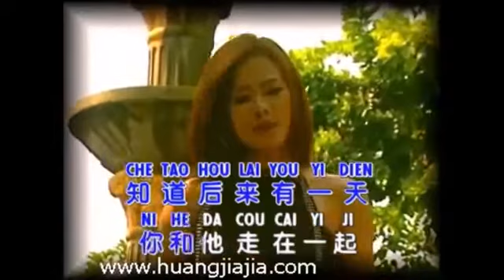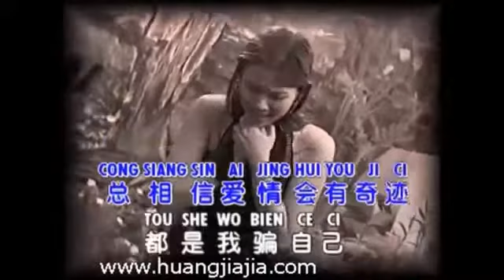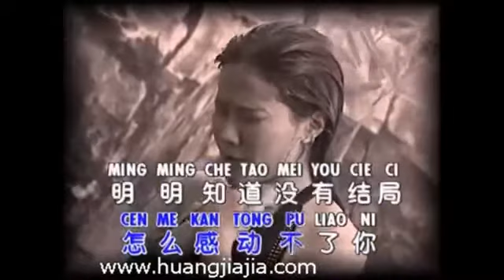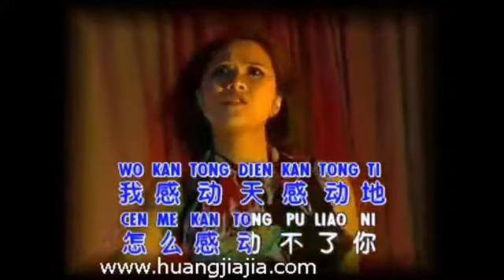感动天感动地 (GAN DONG TIAN GAN DONG DI) - KARAOKE NO VOCAL